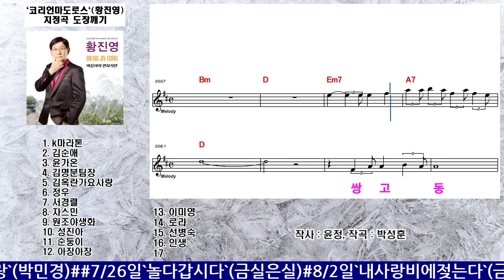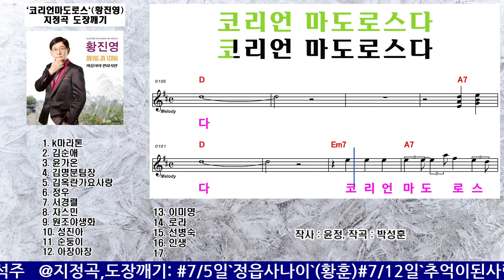`코리언마도로스`(황진영) - 지정곡 도장깨기 / 1등 : 서경렬